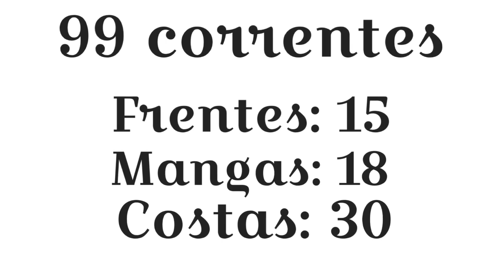Palas Básicas de Crochê Tamanho 0 a 12 meses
Oiii gente!!! Nesta aula vamos fazer umas palinhas básicas de crochê no tamanho de 0 a 12 meses podem usar para vestidinhos, casaquinhos, boleros todas confeccionadas com a linha Anne e agulha nº 1:75

APOIO: CÍRCULO S/A